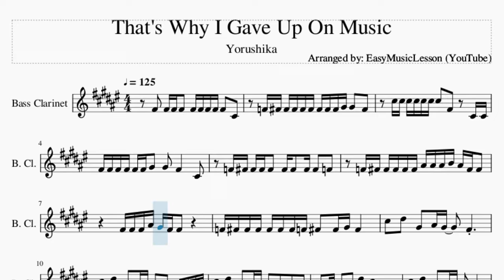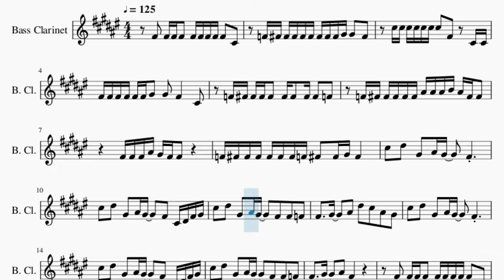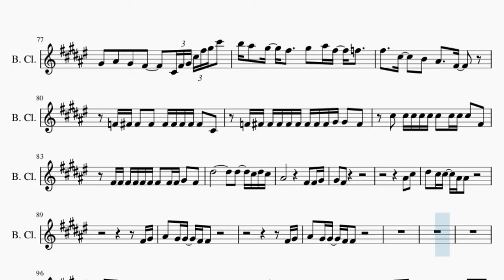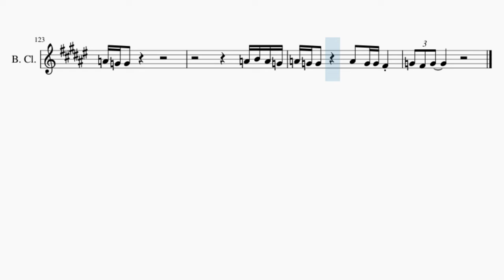Bass Clarinet Sheet Music: How to play That's Why I Gave Up On Music by Yorushika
Comment and let us know how the videos have helped you. It keeps us going! :)Here is a sheet music/tab video on the song That's Why I Gave Up On Music by Yorushika on the bass clarinet. A bass clarinet sheet music arrangement which is transposed to notes that are easily played by bass clarinet, for the song That's Why I Gave Up On Music by Yorushika.

EasyMusicLesson teaches you to play the your favorite instrument, through well-arranged sheet music so that you too can learn how to play That's Why I Gave Up On Music by Yorushika on the bass clarinet as fast as you can. A bass clarinet sheet music with backing tracks to help your play the song better.

Chords of Bass Clarinet arrangement:
A Maj   B Maj   C# Min   C# Min   A Maj   B Maj   C# Min   C# Min
A Maj   B Maj   C# Min   C# Min   A Maj   B Maj   C# Min   A Maj
B Maj   C# Min   G# Min   A Maj   B Maj   C# Min   C# Min   A Maj
B Maj   C# Min   C# Min   A Maj   B Maj   C# Min   C# Min   A Maj
B Maj   C# Min   C# Min   A Maj   B Maj   C# Min   G# Min   A Maj
B Maj   C# Min   F# Min   G# Min   A Maj   A Maj   G# Maj   G# Maj
G# Maj   A Maj   B Maj   G# Min   C# Min   F# Min   B Maj   E Maj
E Maj   C# Min   A Maj   B Maj   G# Min   C# Min   A Maj   A Maj
B Maj   B Maj   A Maj   B Maj   C# Min   G# Min   A Maj   B Maj
C# Min   C# Min   A Maj   B Maj   C# Min   G# Min   A Maj   B Maj
C# Min   C# Min   A Maj   B Maj   C# Min   C# Min   A Maj   B Maj
C# Min   A Maj   B Maj   C# Min   C# Min   A Maj   B Maj   C# Min
G# Min   A Maj   B Maj   C# Min   F# Min   G# Min   A Maj   B Maj
B Maj   G# Maj   G# Maj   G# Maj   G# Maj   A Maj   B Maj   G# Min
C# Min   F# Min   B Maj   E Maj   E Maj   C# Min   A Maj   B Maj
G# Min   C# Min   A Maj   A Maj   B Maj   B Maj   A Maj   B Maj
C# Min   G# Min   A Maj   B Maj   C# Min   C# Min   A Maj   B Maj
C# Min   C# Min   A Maj   B Maj   C# Min   A Maj   B Maj   C# Min
C# Min   A Maj   B Maj   C# Min   F# Min   C# Min   D# Dim
C# Min   B Maj   A Maj   G# Dom 7   G# Dom 7   A Maj   A Maj
A Maj   A# Maj   C Maj   A Min   D Min   G Min   C Maj   F Maj
F Maj   D Min   A# Maj   C Maj   A Min   D Min   A# Maj   A# Maj
C Maj   C Maj   D Min   D Min   A# Maj   C Maj   D Min   A Min
A# Maj   C Maj   D Min   D Min   A# Maj   C Maj   D Min   A Min
A# Maj   A# Maj   C Maj

Melody notes of Bass Clarinet:
F#4   F#4 F#4 F#4   F#4 F#4 F#4 F#4 F#4   C#4
F4 F#4 F#4 F#4 F#4 F#4 F#4 F#4 F#4 G#4 G#4   F#4
C#5 C#5 C#5 C#5 C#5 C#5 C#5   F#4     C#4 C#4
F#4 F#4 F#4 F#4 F#4 F#4 G#4   G#4   F#4       C#4
F4 F#4 F#4 F#4 F#4   F#4 F#4   F#4 F#4   F4
F4 F#4 F#4 F#4 F#4 F#4 A#4 A#4 A#4 B4 A#4 F#4 F#4
F#4 F#4 F#4 A#4 G#4 F#4 F#4
F4 F#4 F#4 F#4 F#4 F#4 F#4 F4 F#4   F#4 G#4 F#4
C#5   D#5   G#4   A#4 G#4     F#4
C#5   D#5   G#4   A#4 G#4     F#4   C#4 D#4 F#4 G#4
C#5   D#5   G#4   A#4 G#4     F#4   F#4   F4
F#4     G#4     A#4   D#5   C#5   A#4   G#4
F#4     G#4     A#4   F#4
F4 F#4 F#4   F#4   F#4 F#4 F#4 G#4 G#4 F#4 F#4
C#5 C#5 C#5   C#5 C#5 C#5 F#4 F#4       C#4
F#4